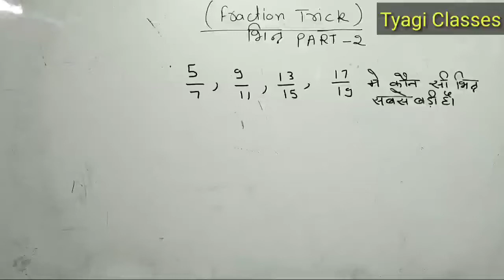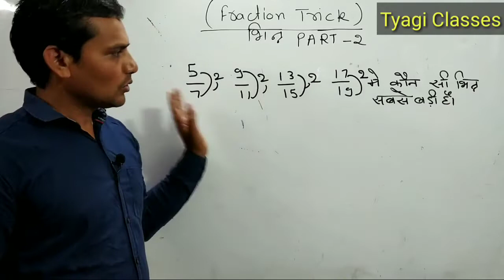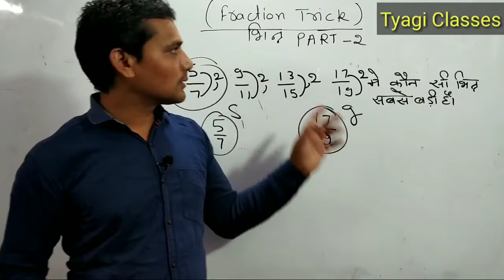Fraction||trick||greater fraction part-2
In this, I am trying to you understand basic maths. Maths from zero levels. I this video I am focusing on that simple points that mostly mistake by without maths background students. In this video, I understand to you how to multiply, divide, addition and subtraction between fraction mostly.

 गणित की शुरुआत जीरो से कैसे करें भाग  -3

 गणित की शुरुआत जीरो से कैसे करें भाग 2

लघुत्तम समापवर्तक कैसे  ज्ञात करें